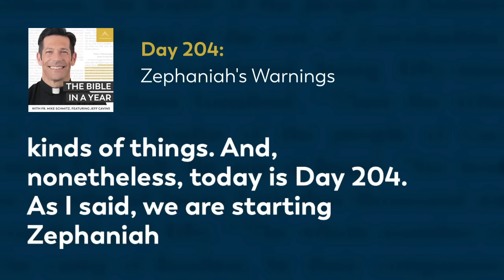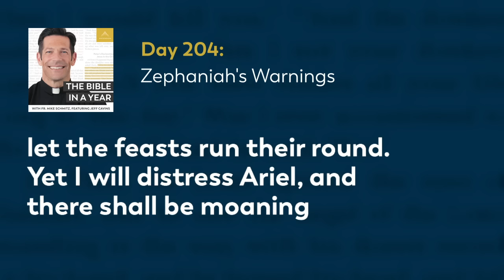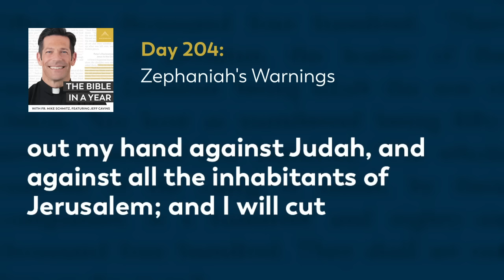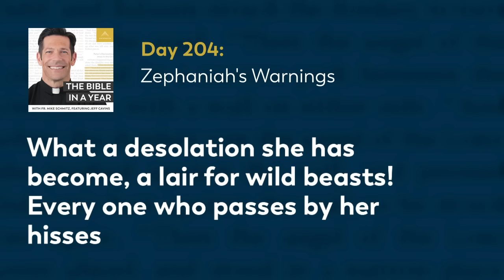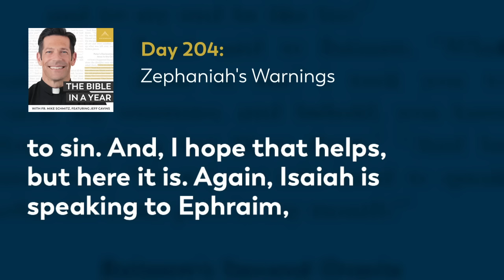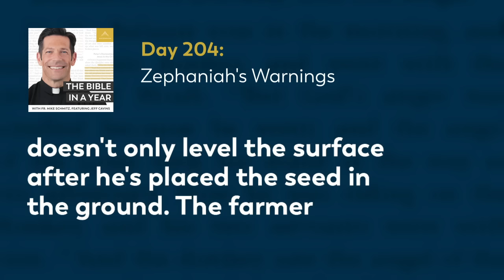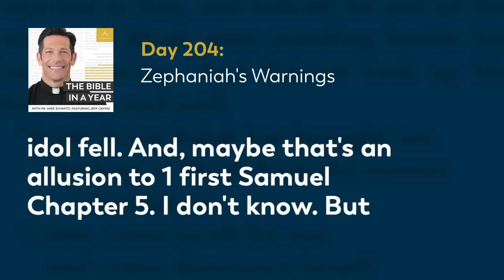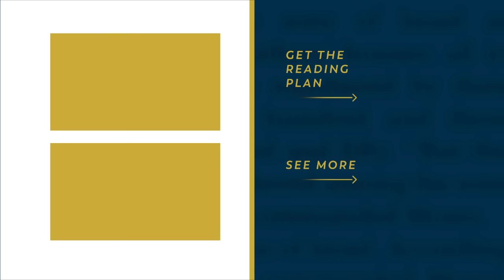Day 204: Zephaniah's Warnings — The Bible in a Year (with Fr. Mike Schmitz)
📖 Follow along with the official Bible in a Year Reading Plan

As we begin reading the Book of Zephaniah, Fr. Mike draws our attention to the first five accusations Zephaniah declares against the people of Judah; idolatry, lack of prayer, poor leadership, superstitions, and lack of belief in God's judgment. Today we read Isaiah 28-29, Zephaniah 1-2, and Proverbs 11:9-12.

We hear every day from our community how The Bible in a Year helps to capture hearts and souls for Christ. While we’re happy to make it free to our audience, it’s not free to create! It takes a significant investment to produce the podcast and distribute it free-of-cost to the public. You can make a gift of financial support to help defray these costs and enable us to keep bringing evangelizing digital media to all those searching for God Thank you for your support.

—  SOCIAL MEDIA  —

—  BULLDOG CATHOLIC  —